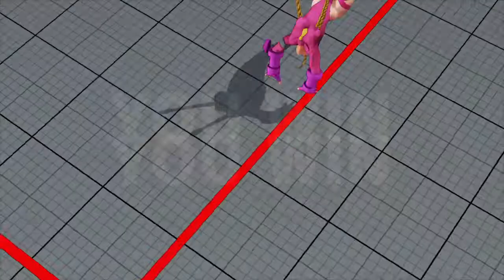Cammy SFVCES5 Casual Match PS4 Version Very Long Matchmaking Waits 20211214103345